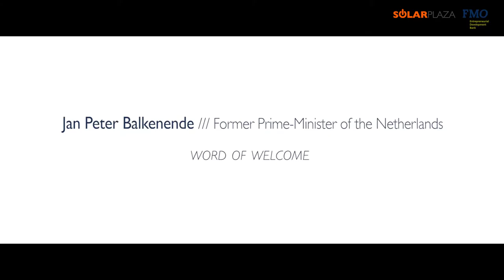Jan Peter Balkenende (former PM of The Netherlands) - Word of welcome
A unique gathering of 400+ financiers and project developers from all over the world. An inspirational event to unlock solar project development in Africa, Asia and Latin America. A unparallelled match-making and networking platform and 2-day conference.

The event was organized by Solarplaza, global solar & storage event organizer, and FMO, the Dutch Development Bank.

or contacting Tom van Dorp, Manager Business Development and Sales, tel.